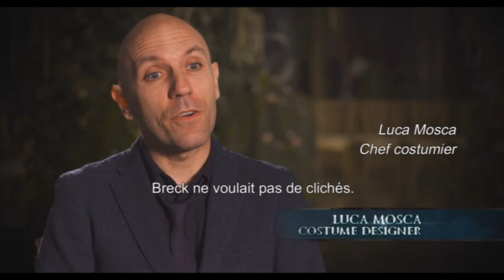Rose Leslie Behind The Scenes of 'The Last Witch Hunter'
Rose Leslie on the set of 'The Last Witch Hunter' [French subtitles cannot be removed].